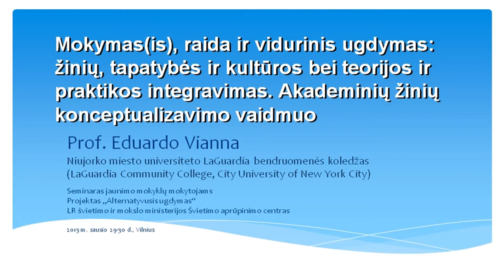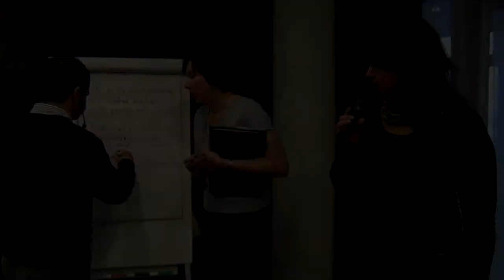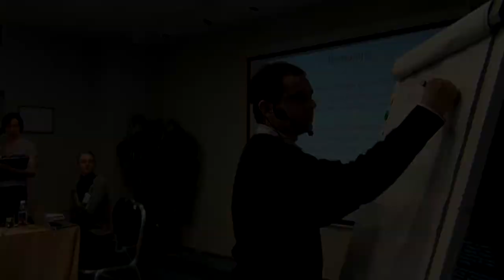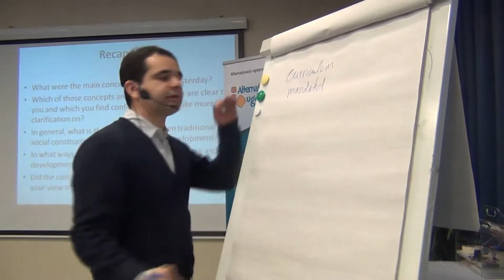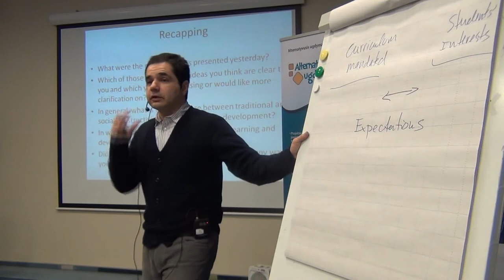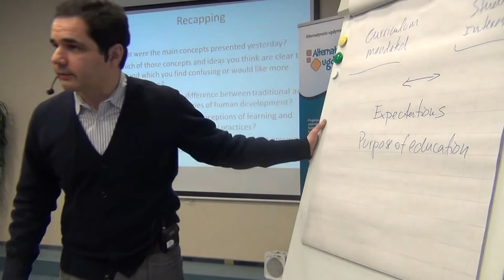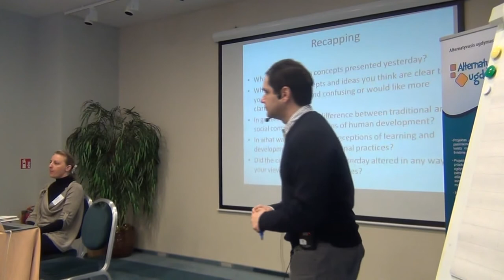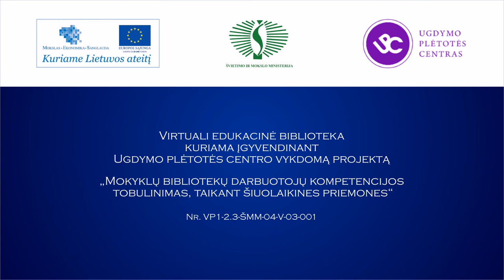Eduardo Vianna. Mokymas(is), raida ir vidurinis ugdymas (6/9)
Niujorko universiteto Lagvardijos bendruomenės koledžo (LaGuardia Community College, City University of New York City) prof. Eduardo Vianos (Eduardo Vianna) pranešimas „Mokymas(is), raida ir vidurinis ugdymas: žinių, tapatybės ir kultūros bei teorijos ir praktikos integravimas. Akademinių žinių konceptualizavimo vaidmuo" (6/9).
Projektas „Alternatyvusis ugdymas".
LR švietimo ir mokslo ministerijos Švietimo aprūpinimo centras.
2013 m. sausio 29--30 d., Vilnius.